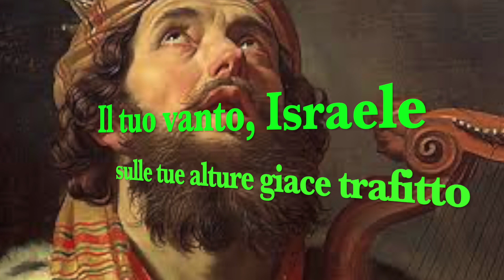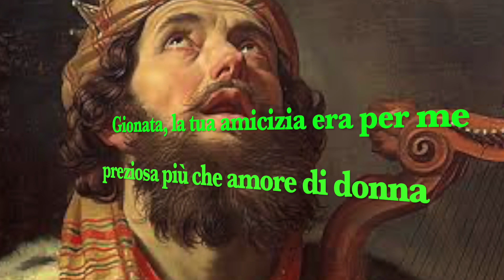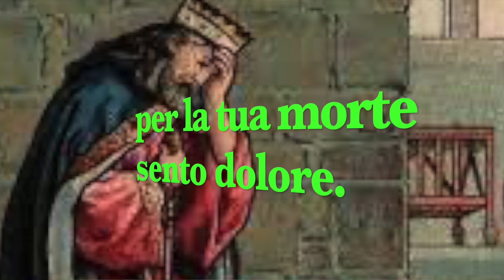Davide piange la morte di Gionatan. Anche la Mus, presa dalla Bibbia: sopra ogni sillaba d test